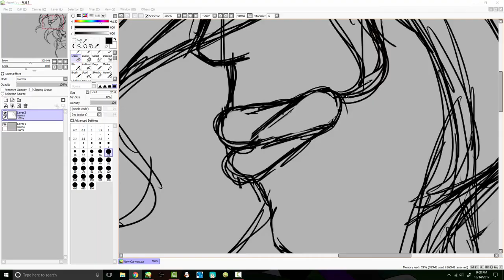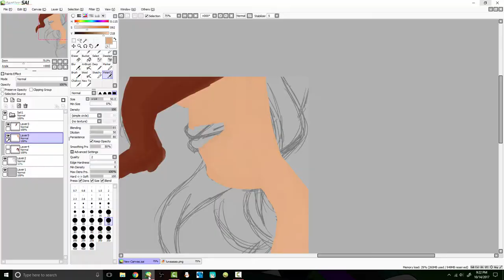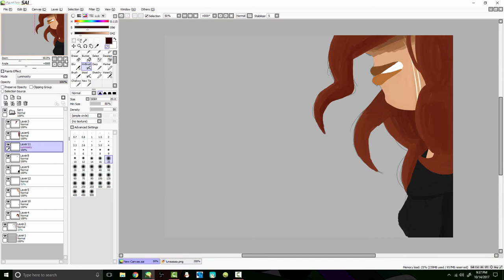Speedpaint- Prom Queen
(•̀ω•́ ) Open me up! I have more information about the video! ( •̀ω•́ )

Felt bad, needed to draw something. This song helped
Commissions are OPEN! (Scroll down to see my Deviantart)
Art Trades ASK!
Time Taken: 40 mins
Art Program: Paint Tool Sai
Recording Program: Camtasia Recorder
Editing Program: Camtasia Studio 8
Thanks for reading to the end! Have a cookie~